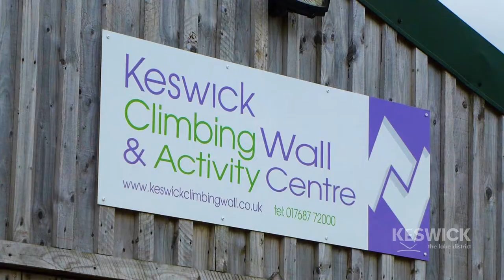Climbing Wall KTA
Keswick Climbing Wall and Activity Centre indoor climbing wall and outdoor activities, great for kids, great for grown-ups. Outdoor Activities arranged for groups or individuals.